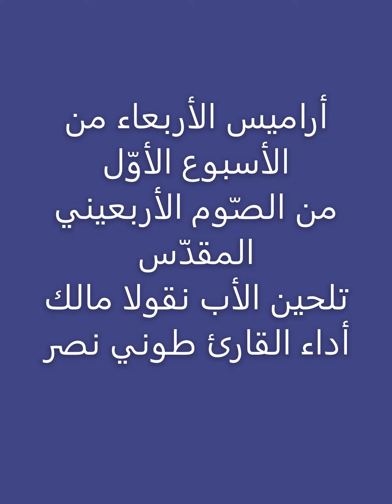أراميس الأربعاء من الأسبوع الأوّل من الصّوم الأربعيني المقدّس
تلحين الأب نقولا مالك
من كتاب صنوج التهليل 1 الطبعة الأولى 1993
أداء القارئ طوني نصر